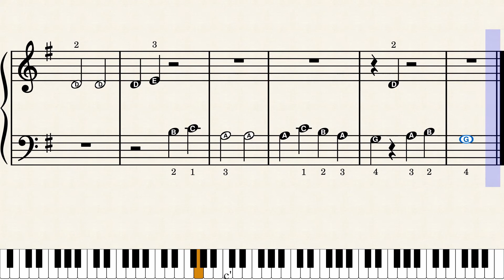Can Can - Easy Piano Sheet Music with Letters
Can Can - Piano Sheet Music + Letter Notes + Finger Numbers